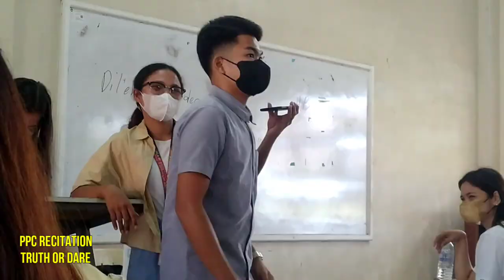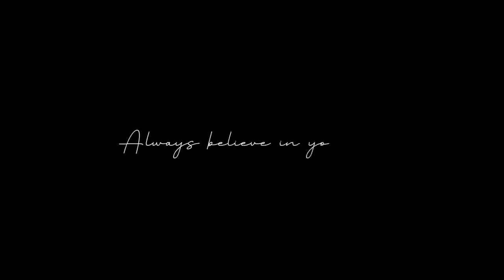Pitik sa DHVSU | College Life